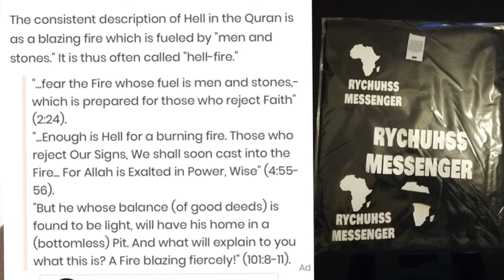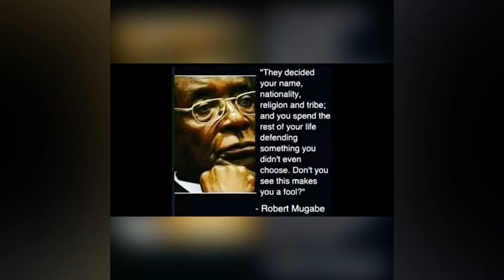Look @ Sean Paul Using Avraham Ben Moshe Teachings On RTV 🧐👀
The Rychuhss Messenger exposes Sean Paul Using Avraham Ben Moshe’s Teachings on Royal TV